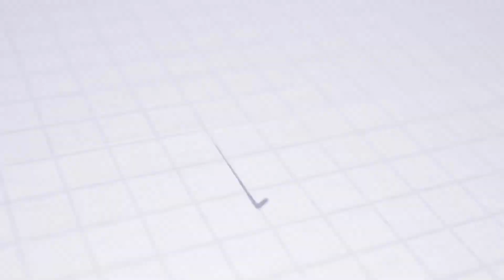TIPSPORT MALTA CUP 2023 | Review | Artur Gajdoš | FC Spartak Trnava - AS Trenčín 2:1 (1:0)